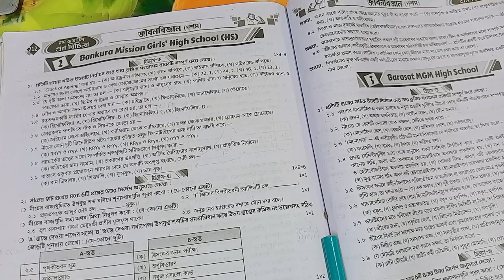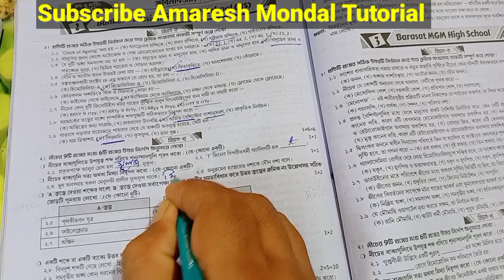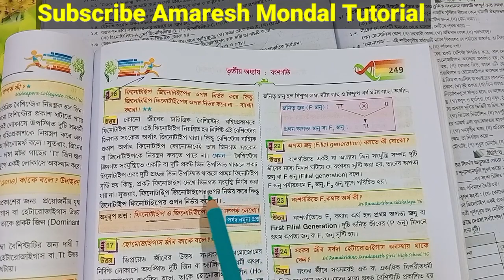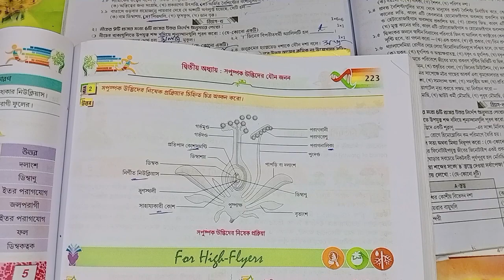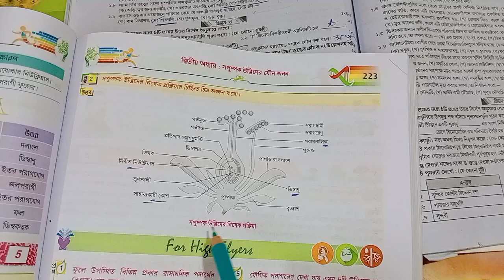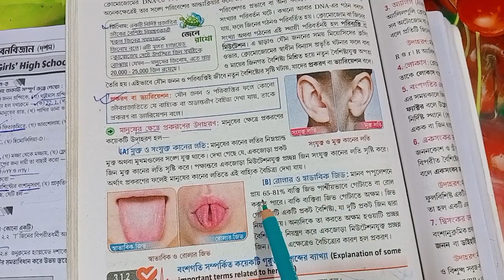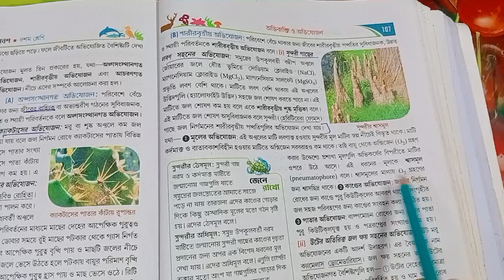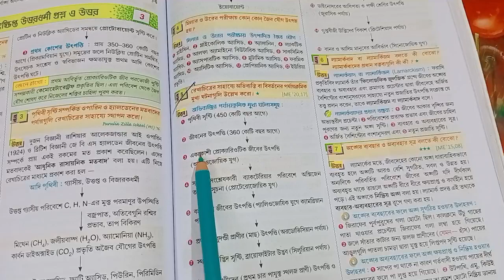Class 10 Prosno Bichitra 2024 || Life Science || All school solution || 2nd Summative ||Page 211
Class 10 Prosno Bichitra 2024 || Life Science ||School 2||2nd Summative ||Page 211-212//জীবন বিজ্ঞানClass 10 Prosno Bichitra 2024 || Life Science || school 2 solution || 2nd Summative ||Page 212

class 10
class 10 life science 2023
class 10 first unit test 2023 life science
class 10 first unit test life science 2023
class 10 first unit test life science question paper 2023
class 10 first unit test jibon bigyan question 2023
class 10 life science 2st unit test suggestion 2023
class 10 first unit test life science suggestion 2023
class 10 life science 2st unit test 2023
class 10 life science first unit test 2023
class 10 life science  2st unit test question 2023
class 10 life science first unit test question paper 2022
class 10 life science 2st unit test question paper 2022
class 10 life science 2st unit test

Proshno Bichitra 2024
Class 10
Vol 1
Model 2
Page 211
Prashna Bichitra Page 211
2nd Unit Test
Ray Martin
Prashna Bichitra 2024 Vol 1 Page 211
Ray Martin Page 211 Life Science Class 10 2nd Term Exam
Proshno Bichitra Life Science Page 210 Model 2
Question Bank Page 211 Life Science Class X
Life Science Model Answer 2
Class 10 Proshno Bichitra
Ray Martin page 211Class 10
Prashna Bichitra 2024 Page 210
Qbank Page 211 Class 10
Ray Martin 2024
Prosno Bichitra Vol 1 Page 211 Model 2
Prosno Bichitra 2nd Unit Life Science Class 10 Page 211
Class x vol 1 Page 211
Class 10 Vol 1 Life Science Solve Page 211
Ray Martin vol 1 Page 211
Vol 1 Page 211 Class 10
Beltala Girls High School Class 10
Madhyamik
in your queries-
class 10 2nd unit test
class 10
class second unit test  life science question paper 2024
ray and Martin proshno bichitra class 10
Class 10 Prosno Bichitra 2024 || Life Science || All school solution || 2nd Summative ||Page 210-211

madhyamik lifescience 2nd unit test suggestion 2024//জীবনবিজ্ঞান সেকেন্ড ইউনিট টেস্ট সাজেশন 2024

class 10
class 10 first unit test 2023 life science ii
Class 10 prashno bichitra Life science
wbbse class 10 life science suggestion 2023
Roy and Martin prashnabichitra Life science
দশম শ্রেণীর জীবন বিজ্ঞান
Ray and Martin question bank
রায় ও মার্টিন প্রশ্ন বিচিত্রা জীবন বিজ্ঞান
Life science question answer
Ray and Martin question bank Life science
Amaresh Mondal Tutorial
prosno bichitra class 10 life
science 2023Roy Martin
class X ray o martin proshno bichitraclass 9 ray o martin proshno bichitra
prosno bichitra class 10 life science 2023
class 9 proshno bichitra 2023 life science
question paper, suggestion
class 10 second unit test life science 2023 class 10 life science 2nd unit test
class 10 life science second unit test syllabus 2023
class 10 second unit test life science question paper 2023, life science
class 10 life science 2nd unit test question pattern 2023
 class 10 life science 2nd unit test marks division 2023, class 10 life science 2nd unit test suggestion 2023, class 10 second unit test, syllabus, sahaj lesson, class 10 suggestion